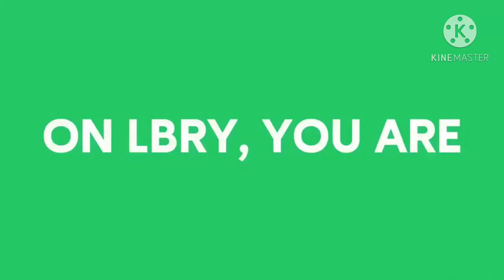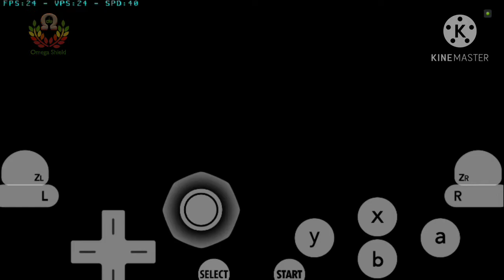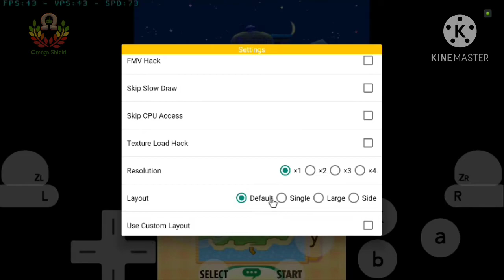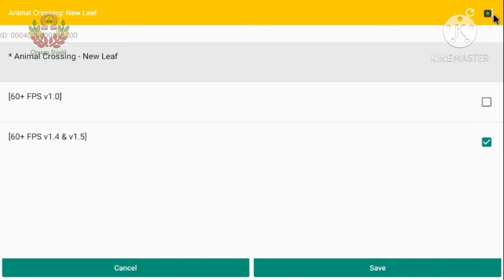Cirta Emulator: Animal Crossing - iOS/Android - HD 3DS MMJ Build | Nvidia Shield TV | Tegra X1 | V1